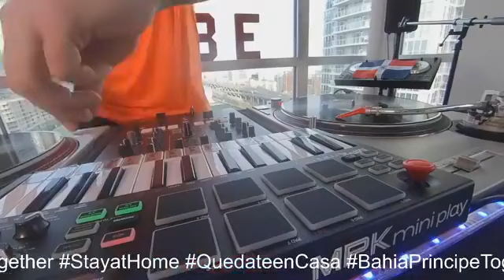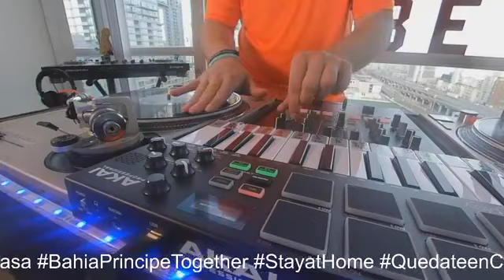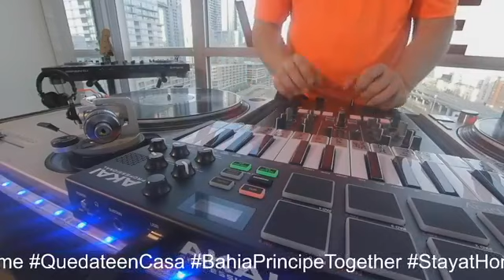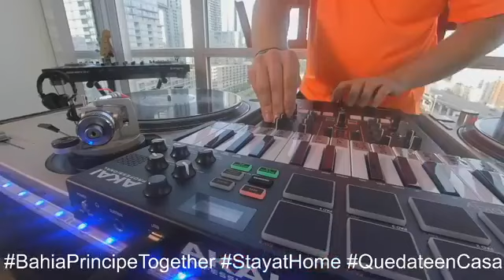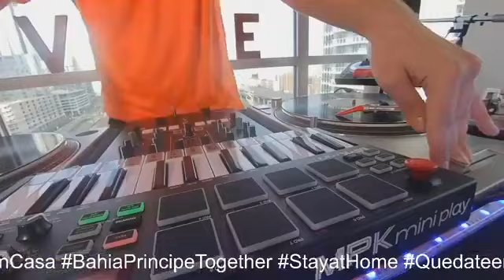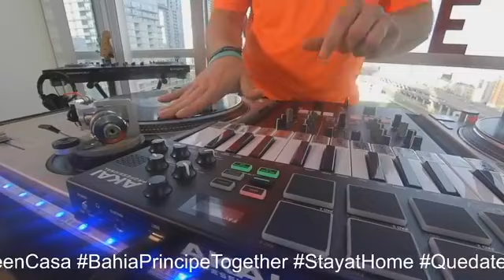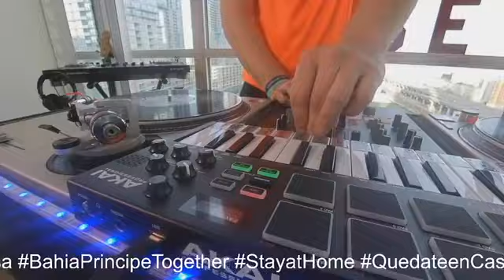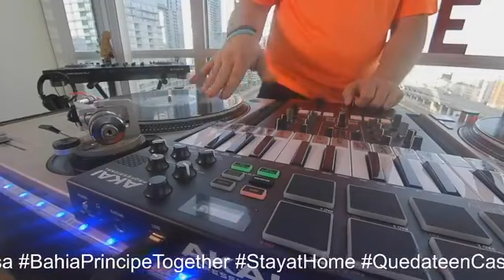Bahia Principe Together Live music 14 mayo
Bahia Principe Together is a program of activities in streaming. Kids Club, Art & Craft and Sport & Nature are waiting for you